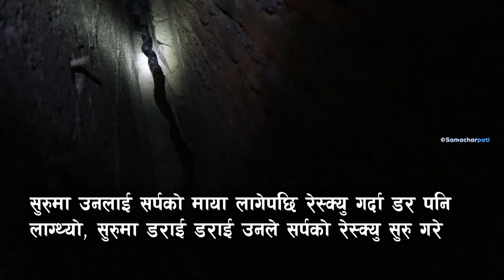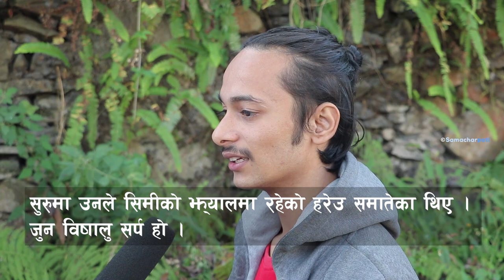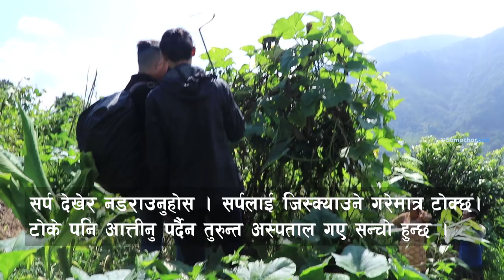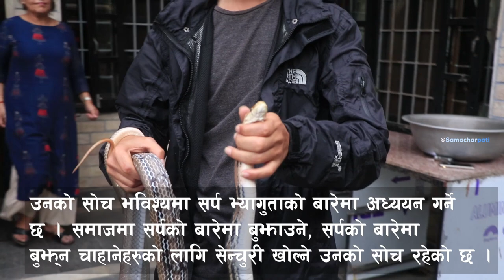पोखराका रोहित गिरी यसरी बने सर्पको साथी, यसरी सजिलै समात्छन् डरलाग्दा सर्पहरुRohitGiri Big snake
पोखराका रोहित गिरी यसरी बने सर्पको साथी, यसरी सजिलै समात्छन् डरलाग्दा सर्पहरुRohitGiri